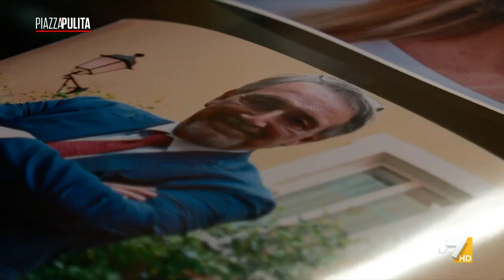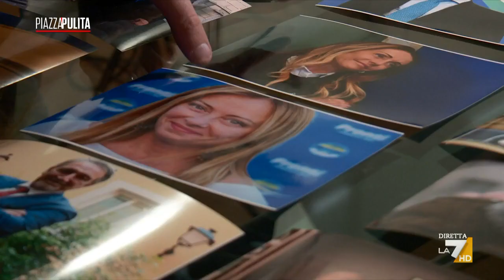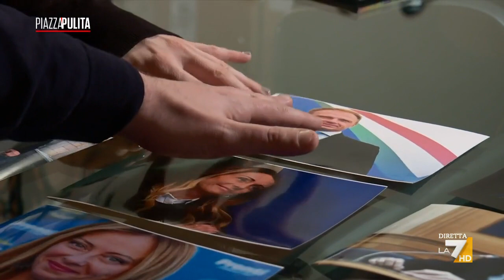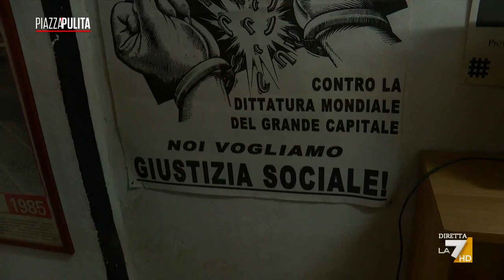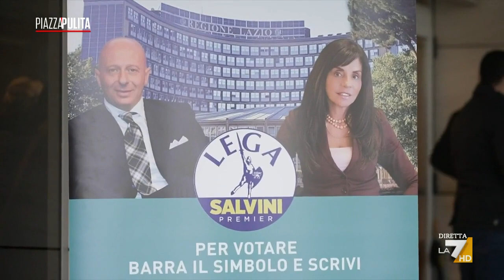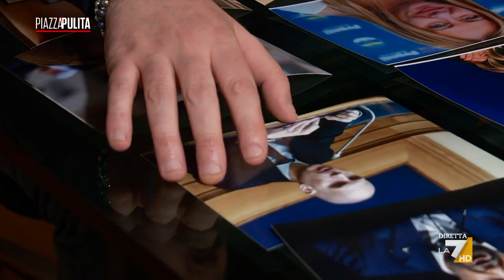Francesco Rocca e la galassia della (estrema) destra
Francesco Rocca, ex Presidente della Croce Rossa, è il candidato del centrodestra nel Lazio. In gioventù ha attraversato la galassia della destra radicale, come il Fronte della Gioventù. Oggi, nelle liste che lo sostengono, spuntano alcuni nomi legati all’ultradestra. Reportage di Roberta Benvenuto.